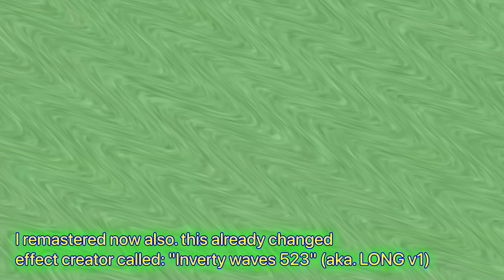JERN8322's On Video: Klasky csupo - Random effect PT5 (Loud warning!)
👋 +-+ Welcome ! +-+ 👋

🗒️ +-+ The Note +-+ 🗒️
ok i will do seizure. sorry

✅ +-+ Read rules +-+ ✅
Please check for the read rules.

🕓 +-+ Times +-+ 🕥
Nothing.